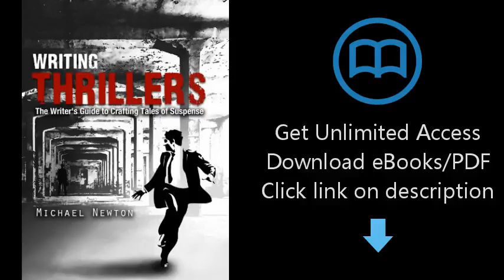Writing Thrillers: The Writer's Guide to Crafting Tales of Suspense